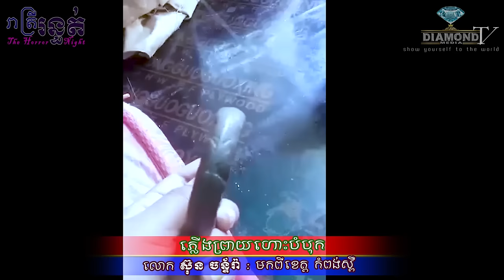លោះព្រលឹង 😱 ភ្លើងព្រាយហោះបំបុក 🙋💀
លស់ព្រលឹង 😱 ភ្លើងព្រាយហោះបំបុក 🙋💀
👉យប់នេះម៉ោង៨ ជួបលោក ស៊ុន ច័ន្ទរ៉ា​ = មកពីខេត្តកំពង់ស្ពឺ ចែករំលែកអំពីបទពិសោធន៍ផ្ទាល់ខ្លួន 😱🙋💀
ឧបត្ថម្ភដោយ
- ថ្មដាផារ៉ាដាយរីសត Thmorda Paradise Resort
- ទឹករ៉ែធម្មជាតិ បទុមវន្ត
=មានផ្សាយជូន រាល់ថ្ងៃអាទិត្យ ម៉ោង 8:00 នាទីយប់ 😱💀🙋
- សម្រាប់អ្នកដែលចង់ចែករំឡែករឿងដែលធ្លាប់ជួបផ្ទាល់
-សម្រាប់អ្នកដែលចង់ ឧបត្ថម្ភៈ
សូមទំនាក់ទំនងតាមលេខខាងក្រោមនេះ